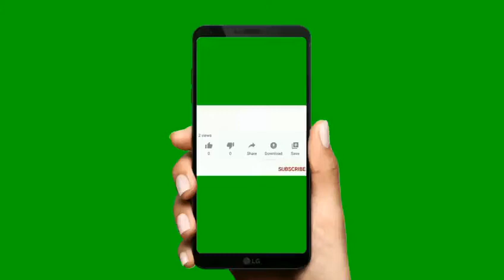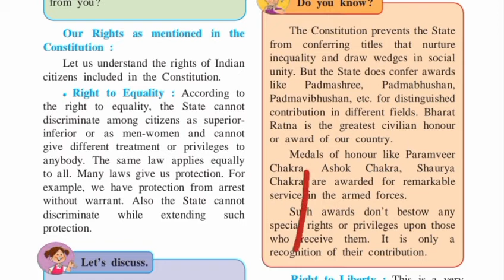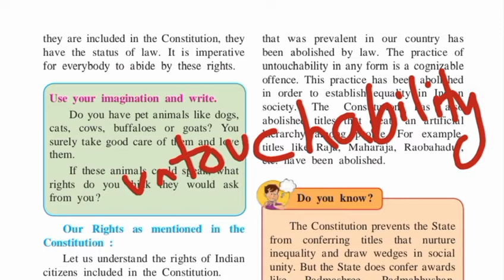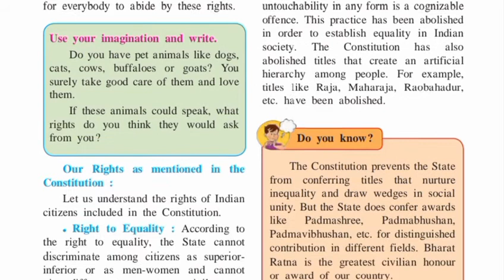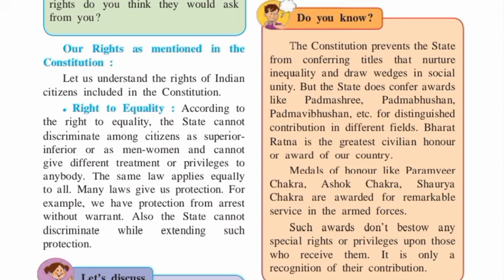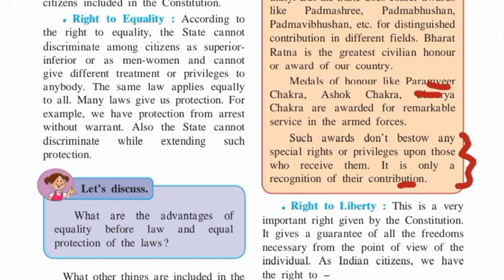4.Fundamental Rights - Part 1 || Part 2 || Lesson 4 || Civics || Class 7 || Maharashtra Board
4.Fundamental Rights - Part 1 || Part 2 || Lesson 4 || Civics || Class 7 || Maharashtra Board